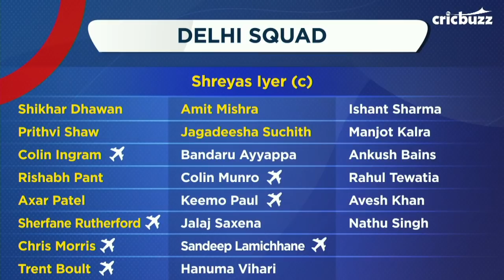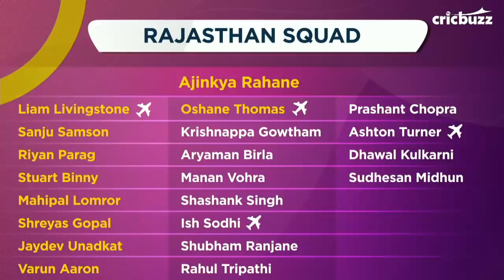Delhi v Rajasthan, Match 53: Preview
Delhi will look to consolidate their position in the top two of the points table while Rajasthan will look to hang in by the skin of their teeth. Watch our experts on MPL presents CricbuzzLIVE tell you about what to expect from the contest.